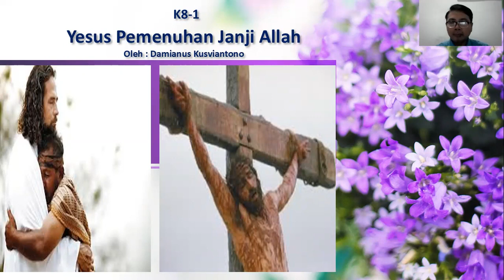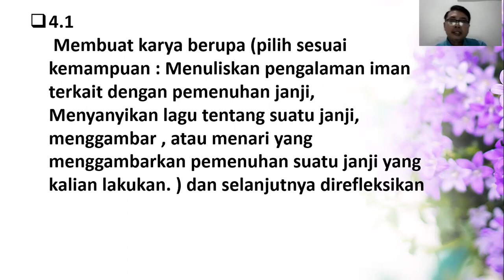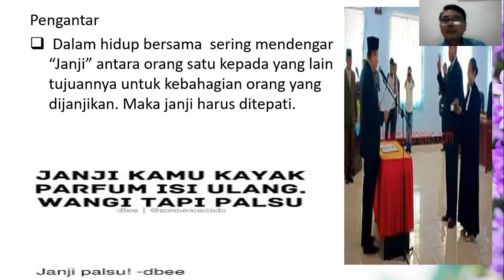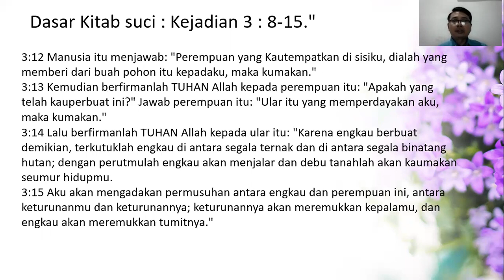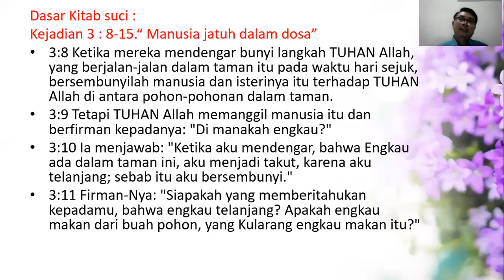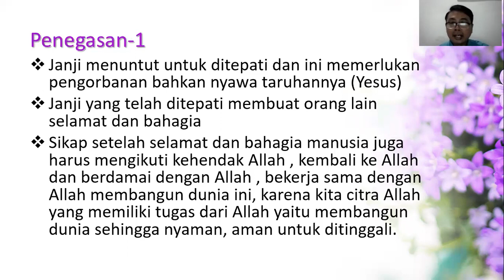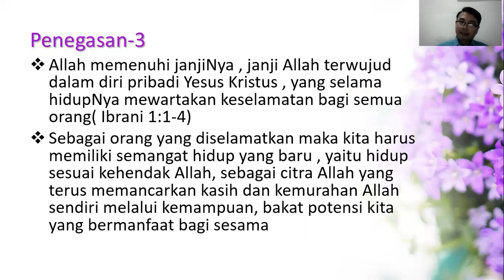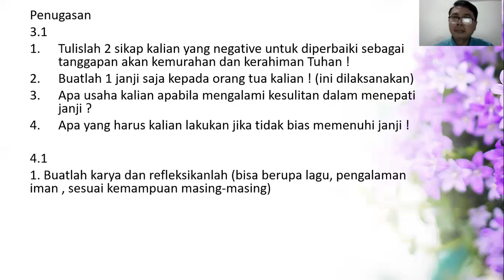K8 1 Yesus Pemenuhan Janji Allah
Yesus Putra Allah merupakan pemenuhan janji Allah untuk menyelamatkan manusia dari dosa. Yesus sampai menyerahkan nyawa-Nya wafat di kayu salib demi menyelamatkan manusia.